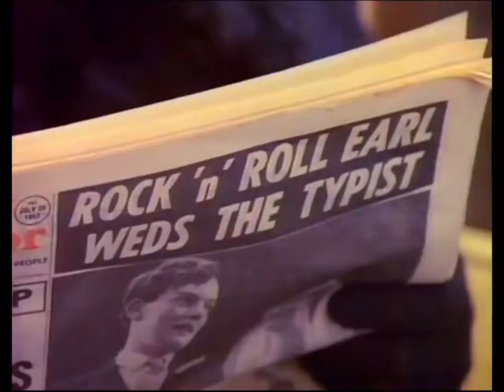Queen - I Want To Break Free (KGM Sasha Extended Remix)